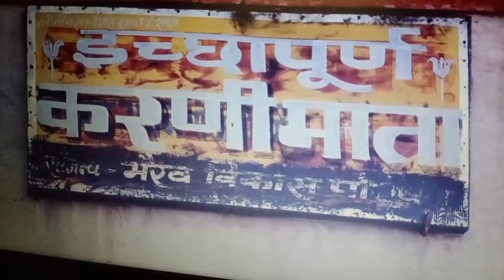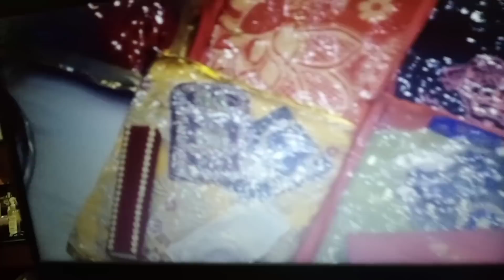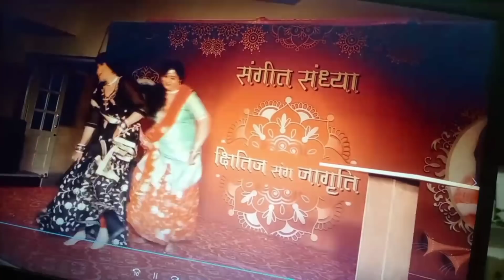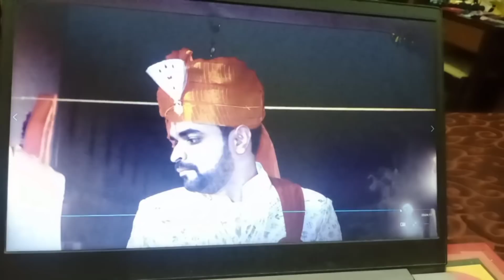महीनों बाद बेटी के साथ खाया खाना... भाई की शादी की वीडियो देख फिर से नाचने लगे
Hii frnds